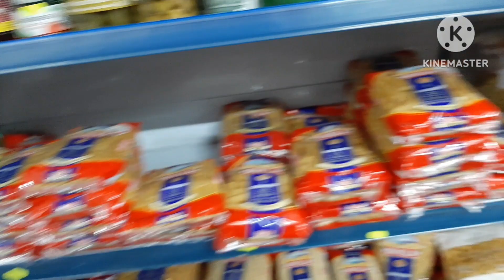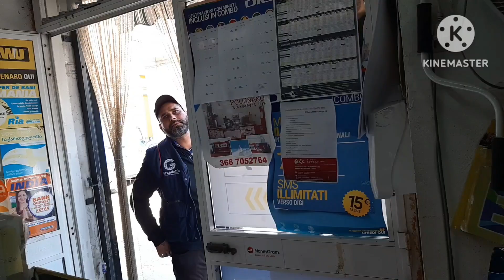beer 🍺 pine ka time kya hi dekho laddi hr01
I am laddi my you tube channel laddi hr01 and my Facebook profile laddi singh and my Instagram account laddi singh jodhpur and my friends and family and friends and naatu naatu manoj technical youtube baba #manoj